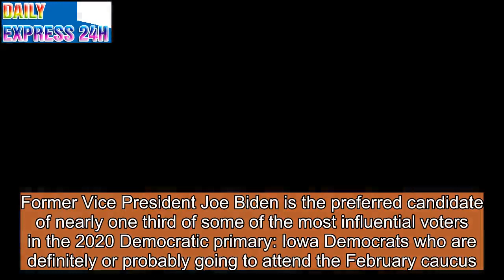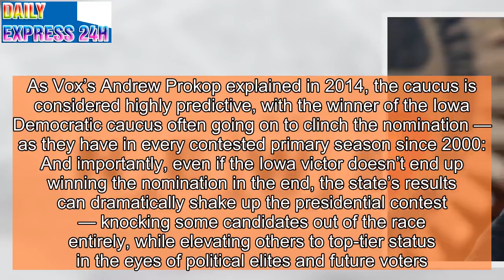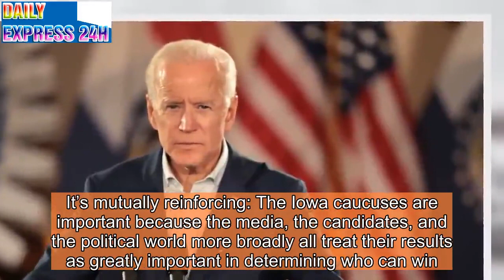Biden — followed by Bernie, then Beto — leads the first Iowa 2020 caucus poll